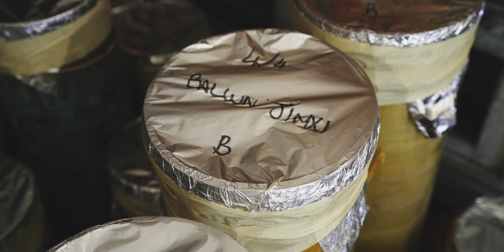After-Movie // Santa Marija Ħad Dingli 2023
Filmat ikkommissjonat mill-Għaqda Mużikali Santa Marija Dingli għall-Festa 2023.

Filmati u Muntaġġ: Bradley Farrugia Film & Visuals